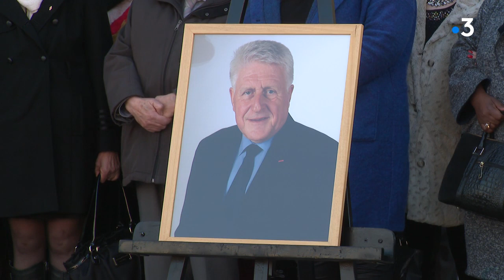Lens : cérémonie en hommage à l'ancien maire Guy Delcourt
Un hommage républicain a été rendu à l'ancien maire PS de Lens Guy Delcourt devant l'hôtel de ville, en présence d'anonymes et de personnalités politiques. Le cercueil de l'ancien élu, mort le 31 janvier à Arras, a ensuite été transporté au crématorium de Vendin-le-Vieil pour ses obsèques.